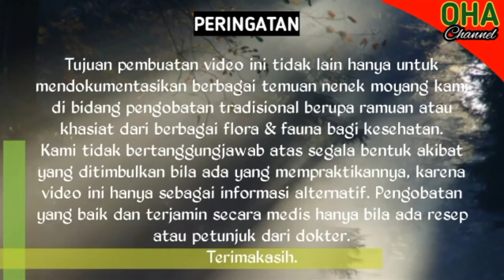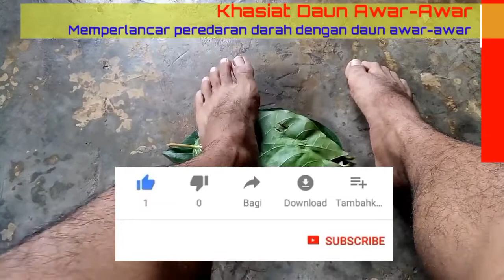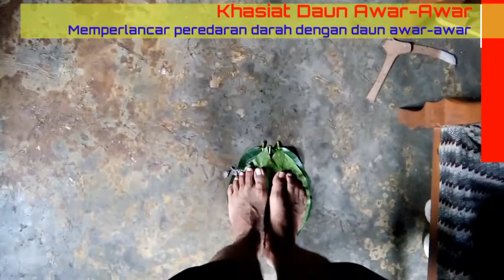Peredaran Darah lancar dan Mengobati Reumatic dengan daun Awar-awar plus abu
Suport terus Channel ini dengan cara tonton video-videonya, klik like atau dislike, beri komentar, dan terpenting bagi yang belum silakan klik SUBSCRIBE serta klik loncengnya agar sobat semua dapat notifikasi video terbaru secara GRATISS.

Terimakasih.